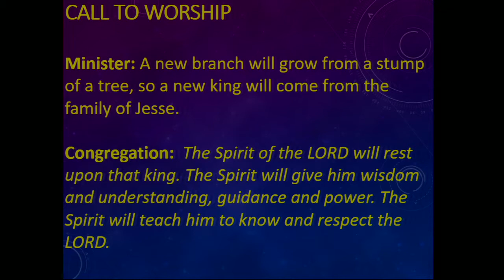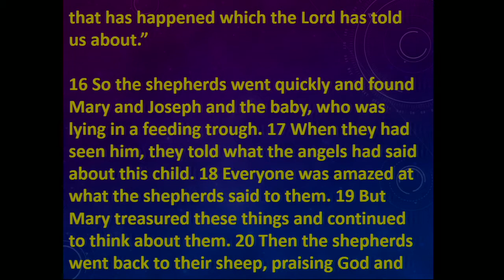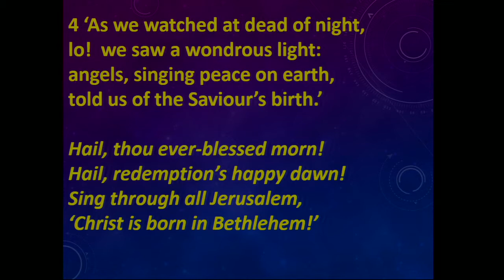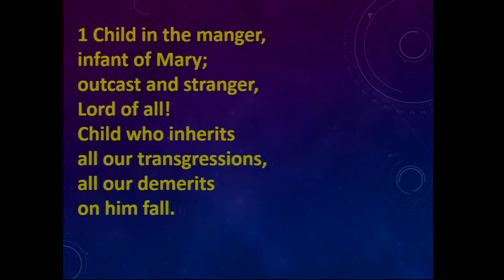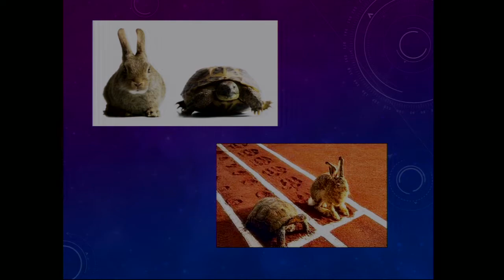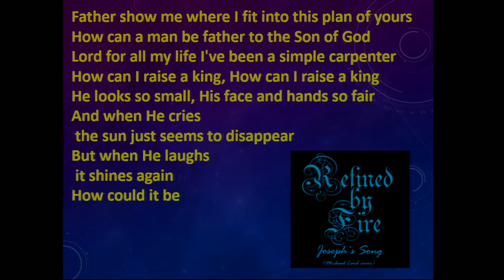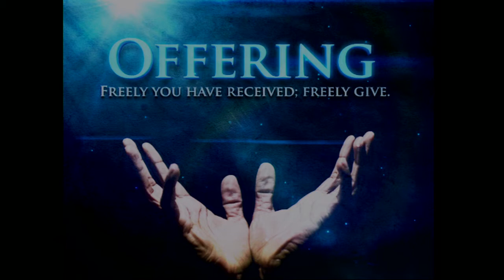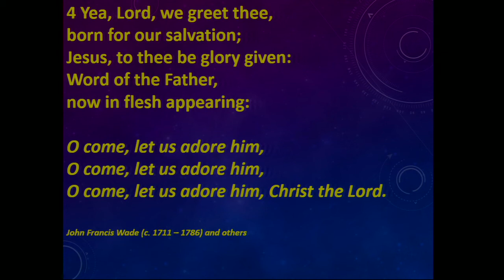Wishaw Old Parish Church: Boxing Day Service, Sunday 26th December 2021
Welcome to today's service for Boxing Day, which is led by Rev. Keith Ross.

Order of Service:
Welcome
Call to Worship: Isaiah 11
Hymn 323: The first Nowell the angel did say (v1,2,5,6)
Scripture Reading: Luke 2:8-20 Read by Iris Adams
Lighting of all the Christmas Candles
Prayer and Lord's Prayer by Ann Struthers
Hymn 313: See in yonder manger low
All age talk: Why we have gifts
Hymn 314: Child in the manger
Scripture Reading: Matthew 2:13-23 Read by Iris Adams
Address: How do you look after the Son of God?
Prayers of Thanksgiving and Intercession
Blessing of the Offering
Intimations: Read by Colin Russell
Hymn 306: O come all ye faithful